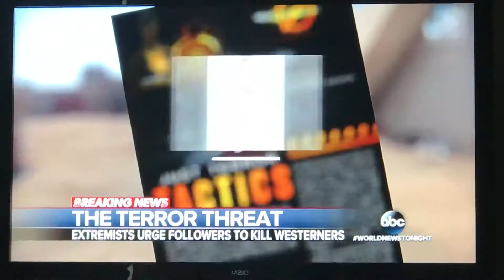LONDON TERROR ATTACK: SPECIAL COVERAGE Latest News Explain